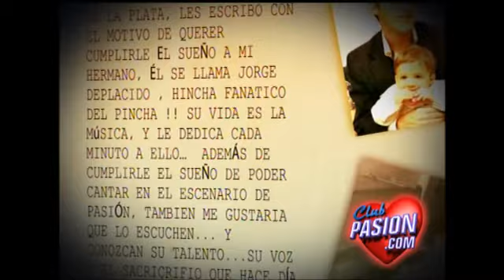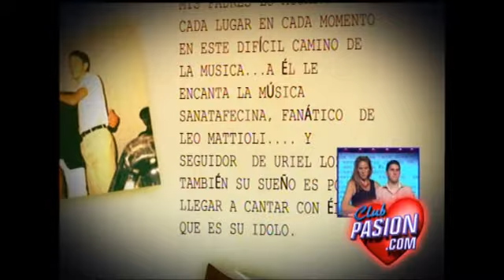El sueño de Jorge en Pasion 1ra parte 14 12 2013